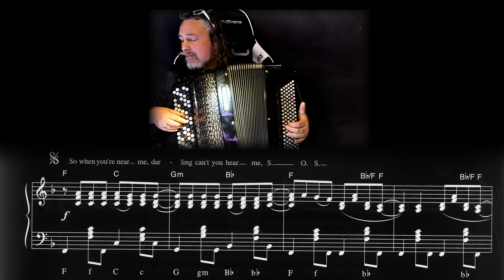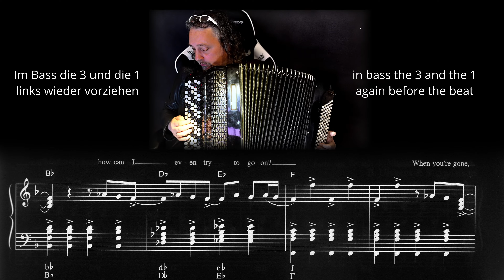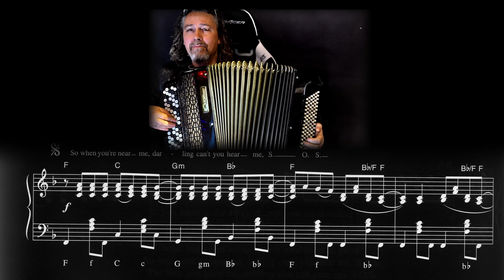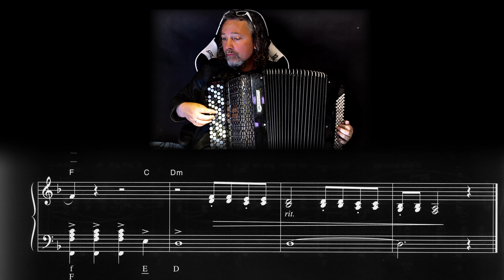Abba SOS on Accordion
inclusive including tips for your playing